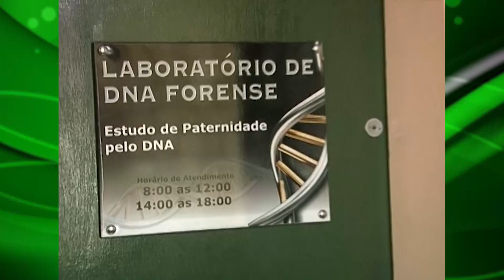Saindo da Rotina com André Santana